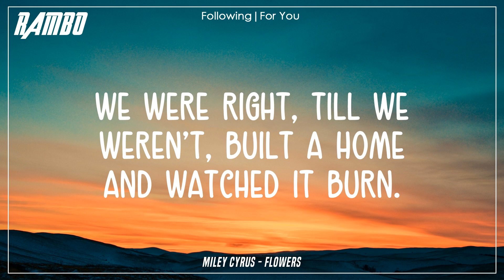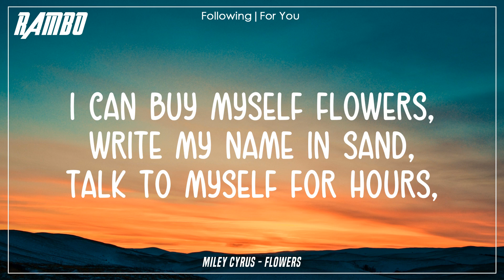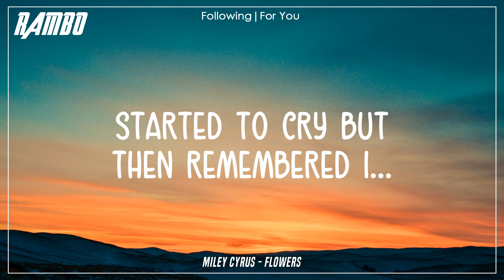Miley Cyrus - Flowers (Lyrics)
Hello, Rambo here!
See ya (✿◡‿◡)